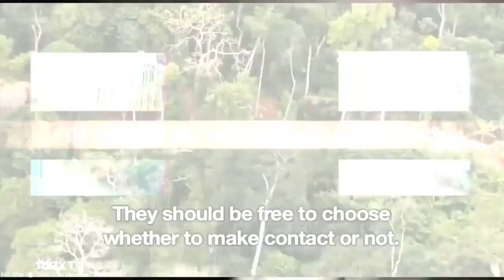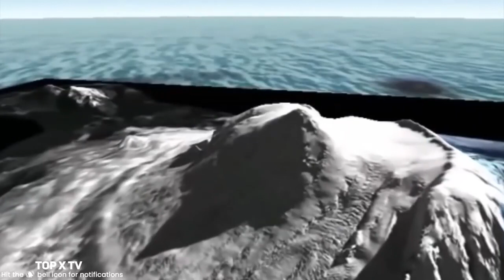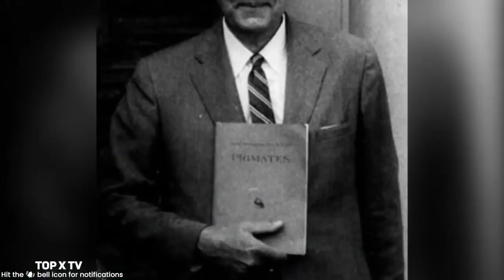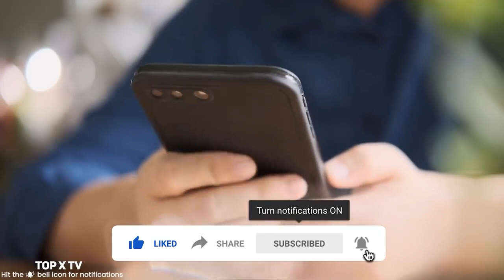Top 5 most dangerous places in the world 🌎